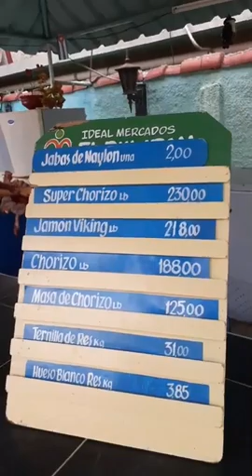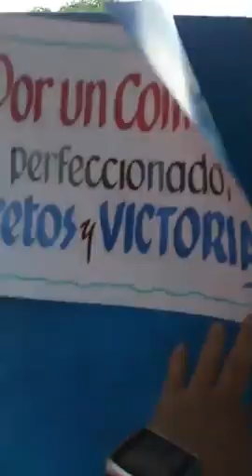¡COMO ANIMALES! Los huesos para los cubanos y la carne para los turistas y la élite castrista.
Como si fuéramos animales, esto es lo que somos los cubanos para el régimen castrista, los huesos para los cubanos y la carnet para los turistas y la élite castrista.